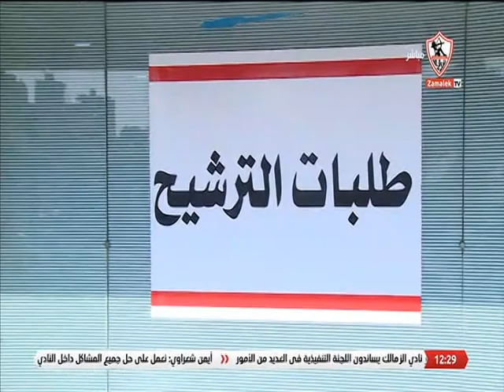تعليق أعضاء الجمعية العمومية على فتح باب الترشح بإنتخابات نادي الزمالك - زملكاوي